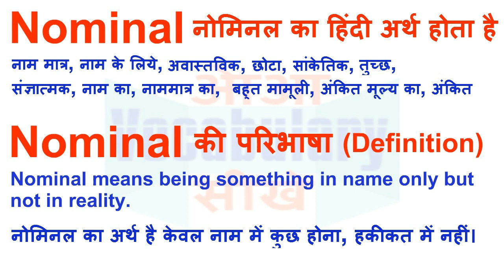Nominal Meaning in Hindi | Nominal Definition | Nominal Ka Matlab Kya Hota Hai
Nominal का हिन्दी मतलब
Nominal का हिन्दी अर्थ, Nominal की परिभाषा,
Nominal का अर्थ हिन्दी में, Nominal का इंगलिश अर्थ, Nominal का उच्चारण और उदाहरण वाक्य। Nominal का हिन्दी मीनिंग, Nominal का हिन्दी अर्थ, Nominal का हिन्दी अनुवाद